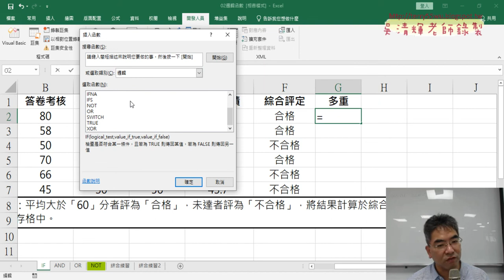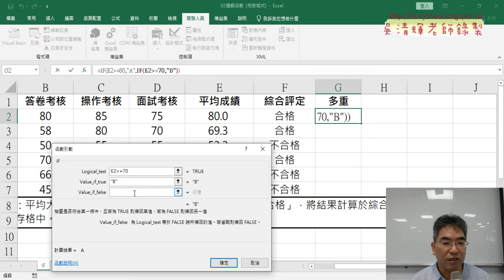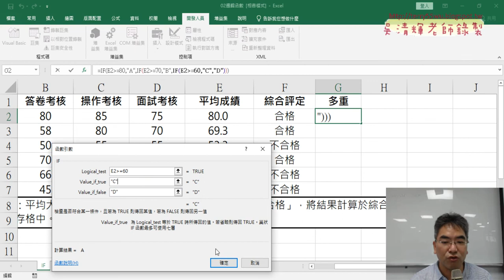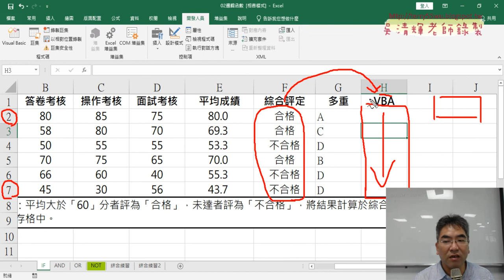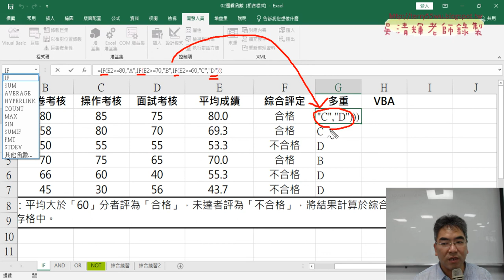02 撰寫If的巢狀邏輯與VBA